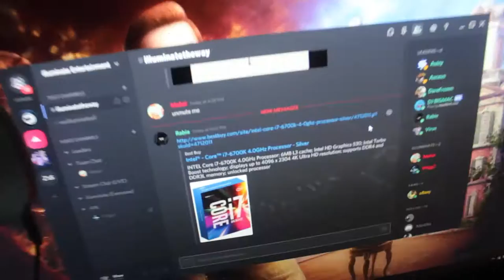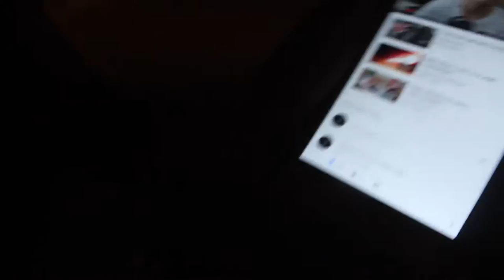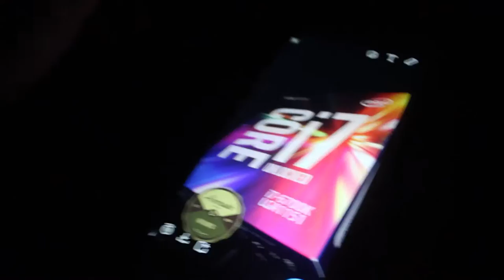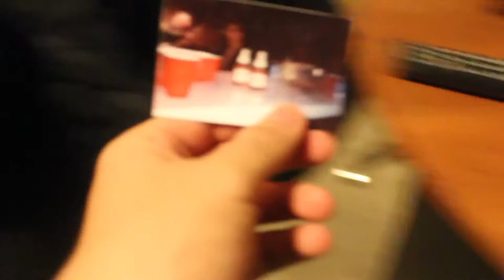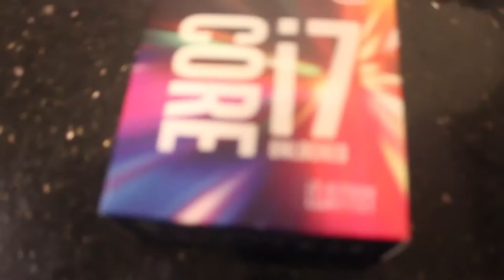THE PROCESSOR (Building a PC w/ Rabie #1)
Will be vlogging more often and I will attempt to learn how to make 10 minute or shorter vlogs, I promise I'll try cx

Travi$ Scott - Don't Play ft. Big Sean, The 1975